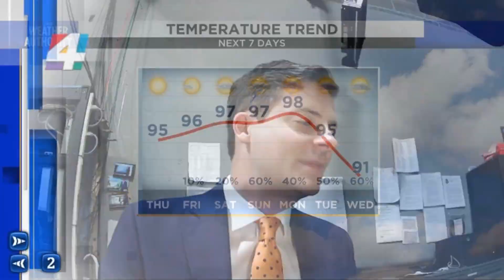What exactly is a heat dome?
Asst. Chief Meteorologist David Heckard looks into a heat dome that is impacting our weather.